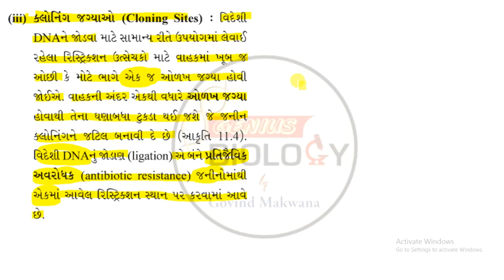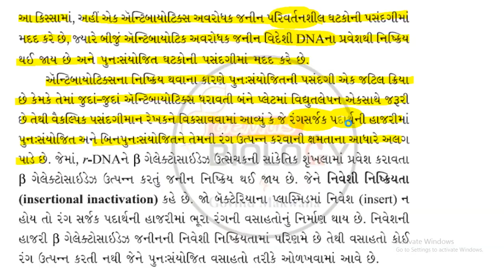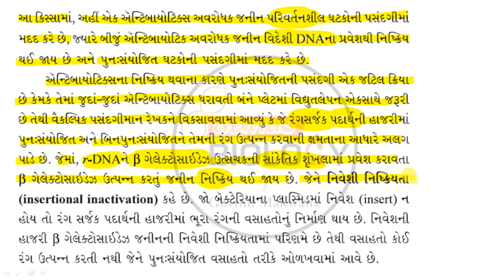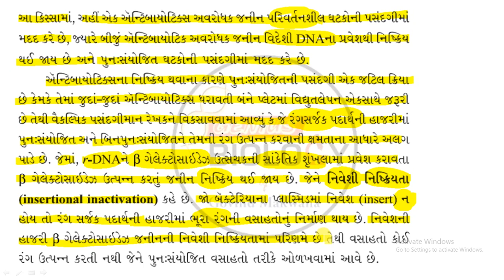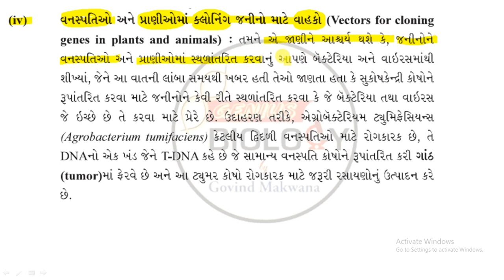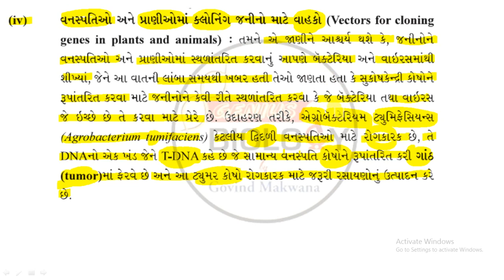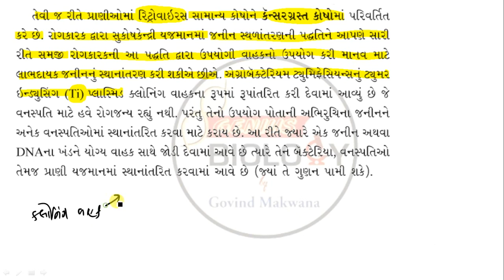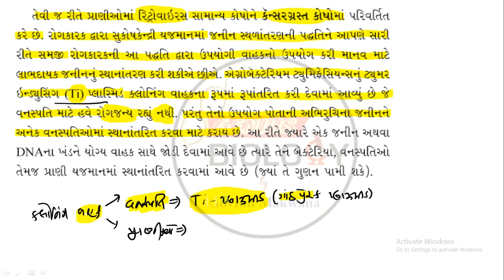Biotechnology L-6 | Class 12 | Biology | NEET | In Gujarati | By Govind Makwana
CLONING VECTORS
INSERTIONAL INACTIVATION
Biotechnology : Principles And Processes
Class 12
Biology
In Gujarati